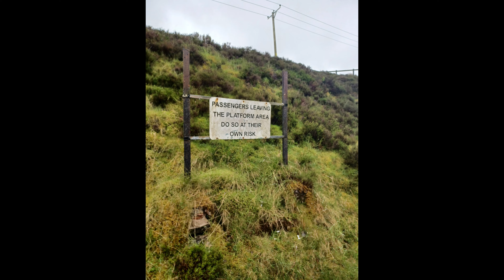A Day out on The Leadhills Railway